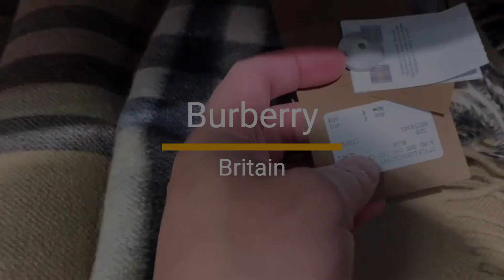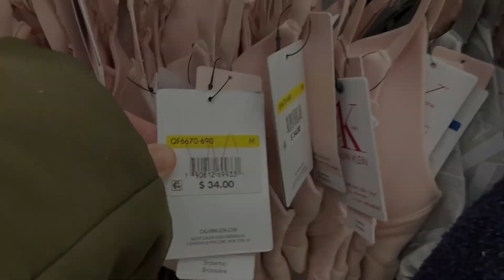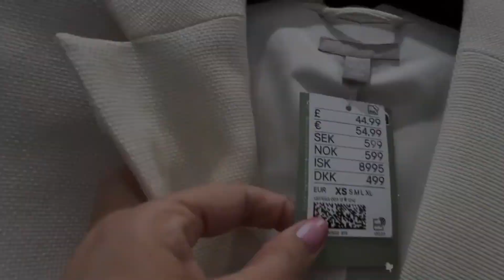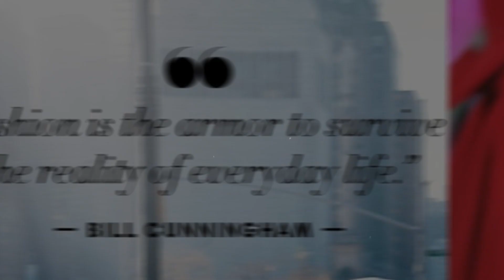TOP 10 POPULAR BRANDS🏷️|TRAVEL WORLD✈️|HAPPY EXPLORING😊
This video explores the top brands with high popularity for apparel, footwares and bags in 2024. Louis Vuitton, Gucci, Dior, Prada, Burberry, and Adidas are among those brands that are known for their specific fashion styles and designs. They are also widely recognized for their dedication and high quality.
Louis Vuitton is a legacy of classicism, it is a combination of a heritage and sophistication, while Gucci still goes really loud and prints show up all radiant. The luxury brand Dior from France is among those that takes in the exquisite haute couture, ready-to-wear, and timeless accessories. Prada is an Italian designer-brand that has gained its reputation of expensive, beautiful and sexy products. The classic trench coats and cashmere scarves are things that one can associate with Burberry is a heritage brand from Britain. Adidas is the multinational sports apparel corporation that is well-known for its iconic and the original three-stripes, as well as the world’s most innovative sport shoe. Calvin Klein is a brand with minimalism background in many of its products. These minimal essential goods are completed with a sophisticated edge for better fashion. H&M, which is the industry leader in fast fashion, provides the similar designers' designs at affordable prices and even collaborates with them. Prestigious brand Zara goes out with the necessity of speed and renders new Dress code. Nike is one of the powerhouses of the sporting global community. Nike thoroughly explores the territory of new ideas and innovations in sport outfit accessories.